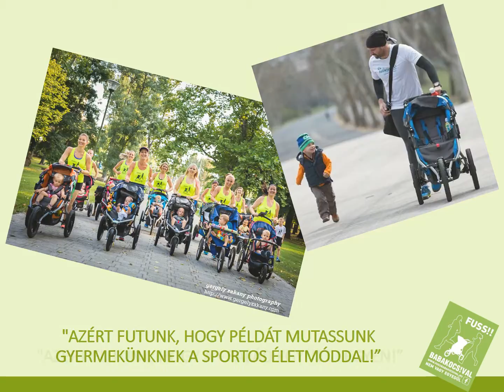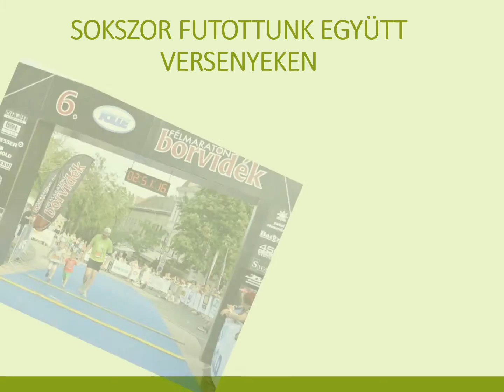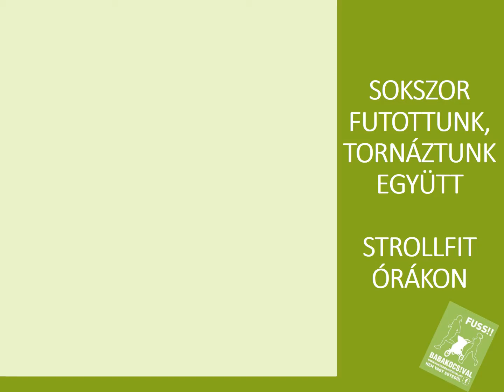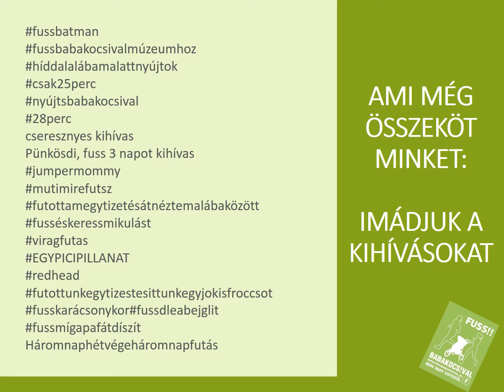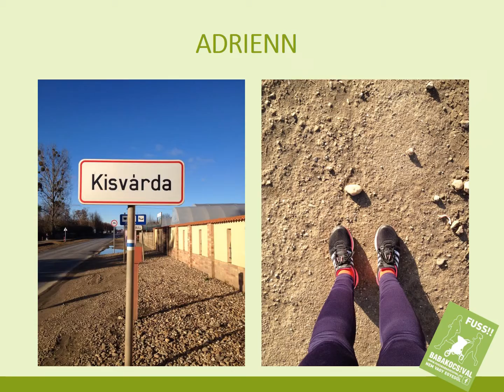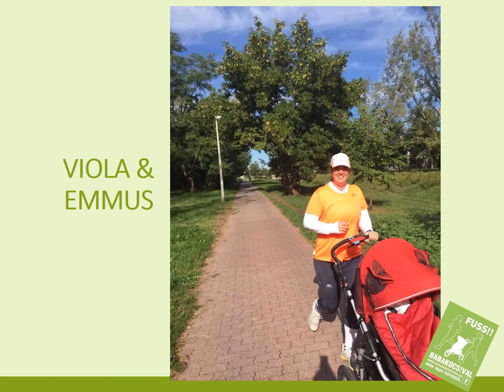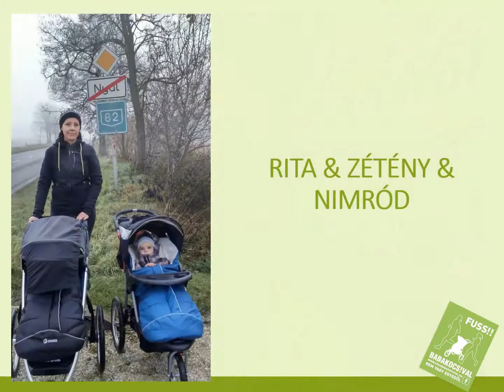Ilyen volt veletek 2015 FUSS BABAKOCSIVAL